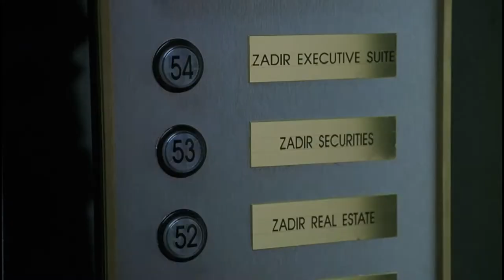A NIGHT AT THE ROXBURY (1998) - HD Clip [5/7]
Steve and Doug have an important meeting about a night club

"A Night at the Roxbury" TM & © Paramount (1998)
Starring: Will Ferrell, Chris Kattan, Molly Shannon, Dan Hedaya
Directors: Amy Heckerling, John Fortenberry